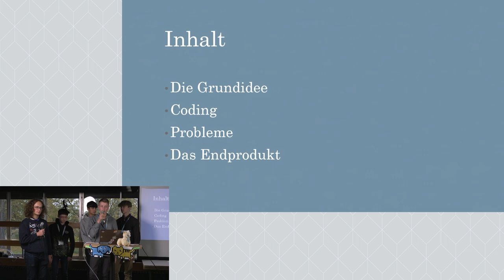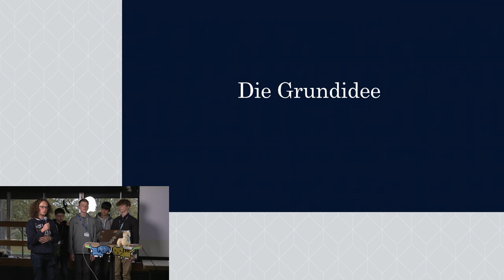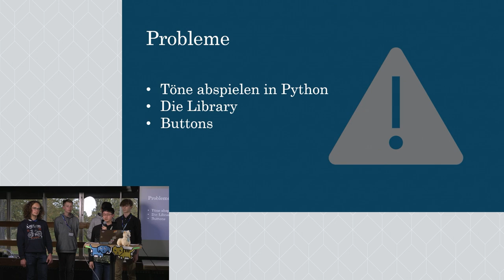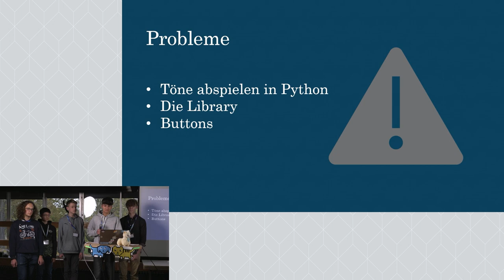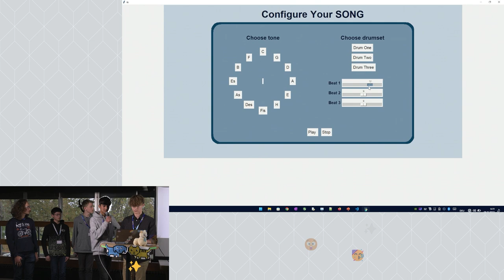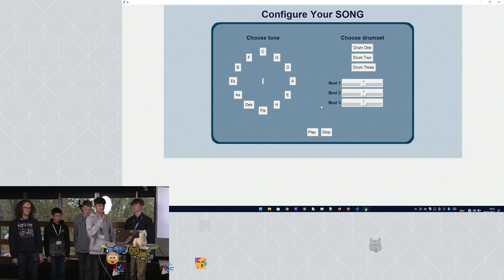Music Mixer | Jugend hackt Köln 2022